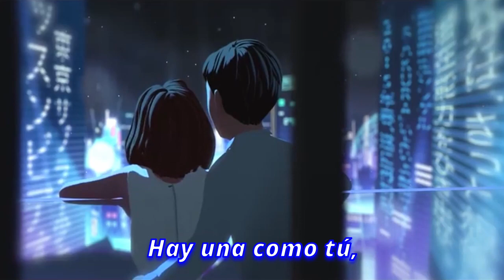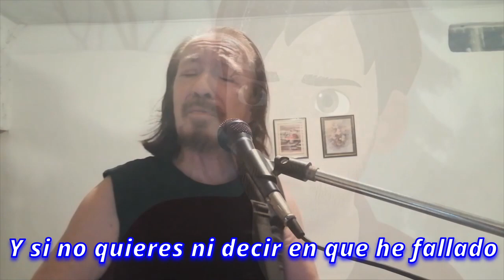Mi Historia entre tus Dedos THE CAT cover (Subtitulos)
“Mi historia entre tus dedos”, Gianluca Grignani nos invita reflexionar sobre los errores para encontrarle un significado a las fallas que terminaron por desgastar un romance y, de esta manera, cerrar un capítulo para darle paso a uno nuevo